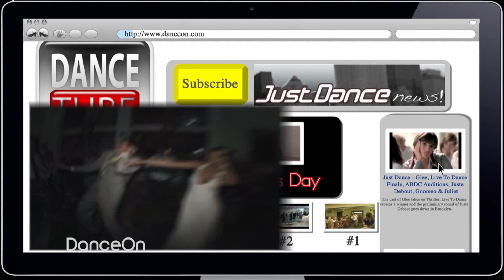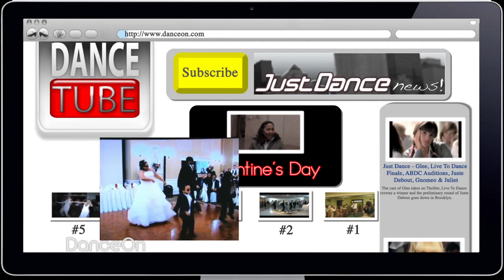DanceTube - (Valentines Day) Wedding Dances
DanceTube's fourth episode features the best Wedding dances across youtube! Some are FUNNY. and some are just AMAZING!